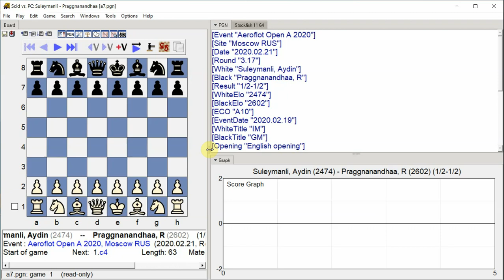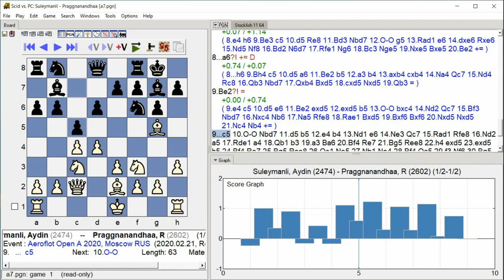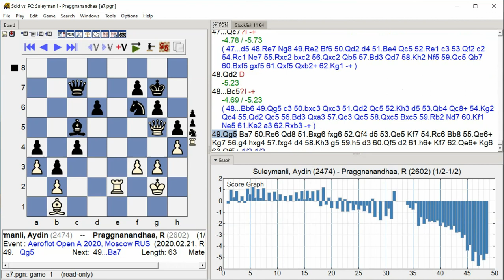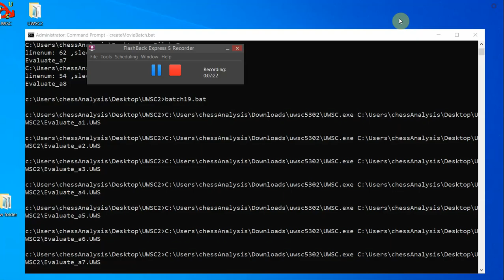Suleymanli, Aydin - Praggnanandhaa, R, Aeroflot Open A 2020, Round 3.17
Aeroflot Open A 2020, Moscow RUS, Round 3.17, 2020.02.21
Suleymanli, Aydin -- Praggnanandhaa, R